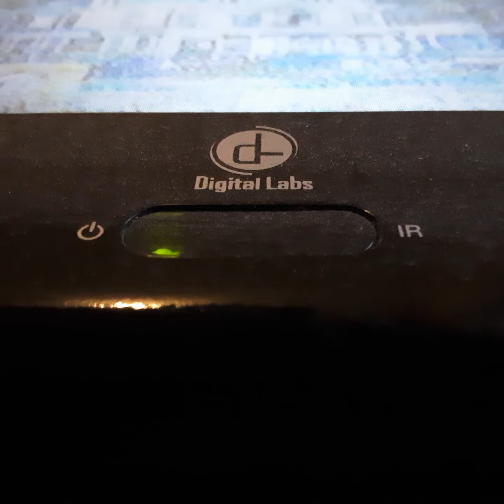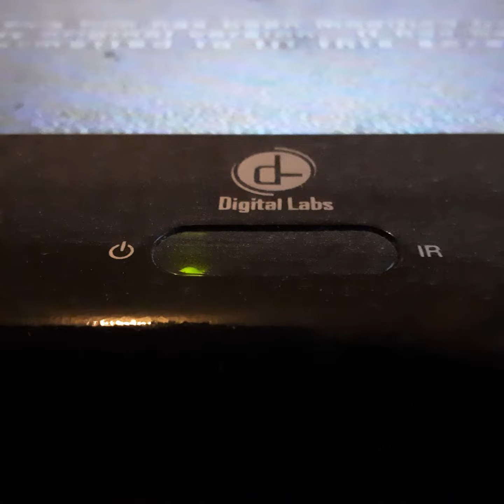Opening To Stepmom 1999 VHS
From 1999
Columbia Pictures Presents A 1492 Picture Stepmom Jillen Roberts Susan Serandon Ed Harris Jean Moloe Leam Arken John Williams Chris Columbus
Presented In 2:35 Widescreen
Color 68%